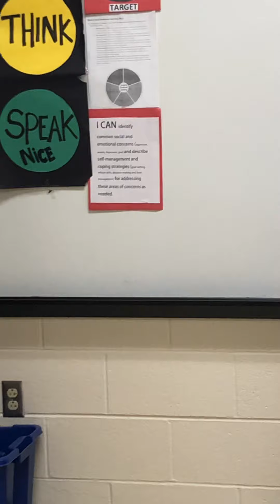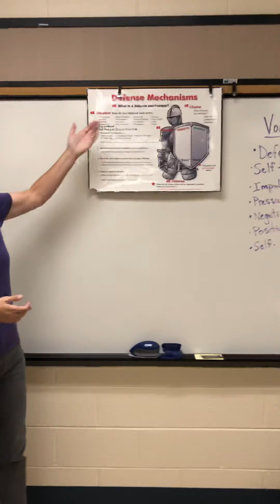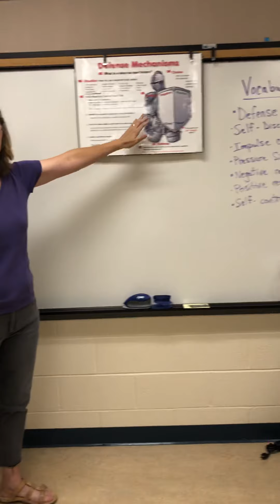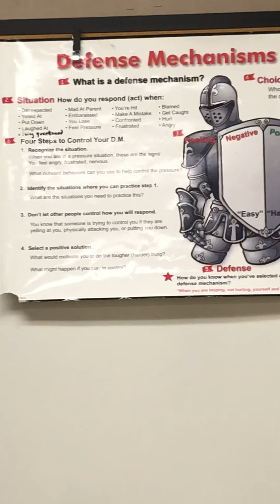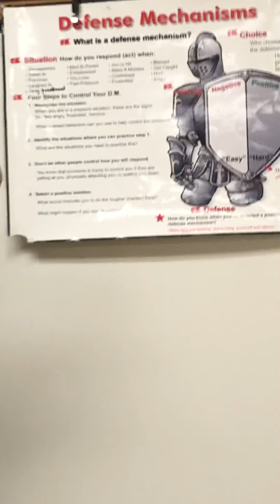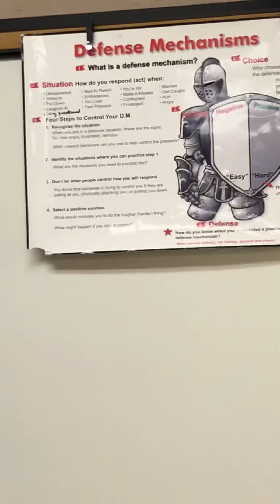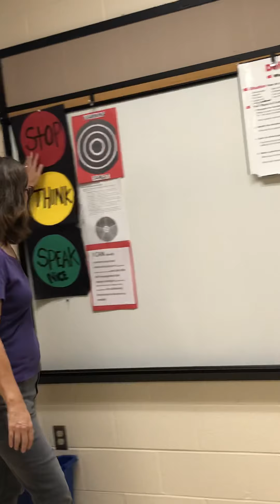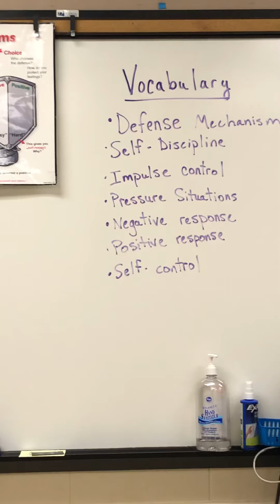Lesson 1 pt. 1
WhyTry curriculum by Christian Moore